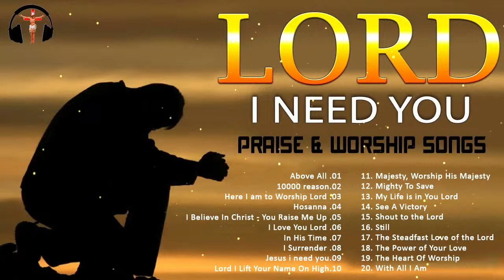Best Praise and Worship Songs 2022 - Top 100 Best Christian Gospel Songs Of All Time - Musics Praise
Best Praise and Worship Songs 2021 - Top 100 Best Christian Gospel Songs Of All Time - Musics Praise
🔻Follow "Praise Worship Music"
worship​songsofhillsong
worship​songscollection
praise​&worshipsongs2021
louvores​deadoração
christianmusic 2021
christian​hyms
christian​gospel